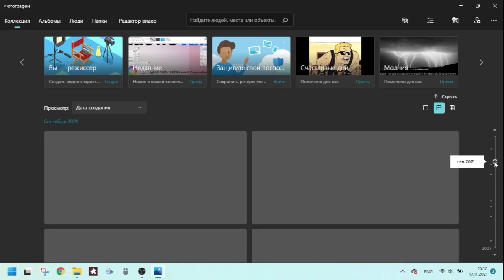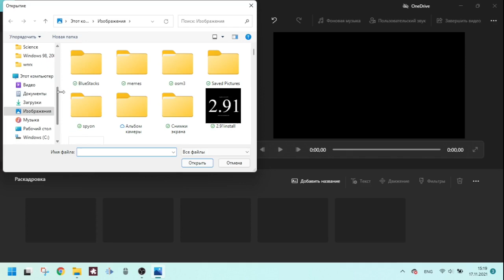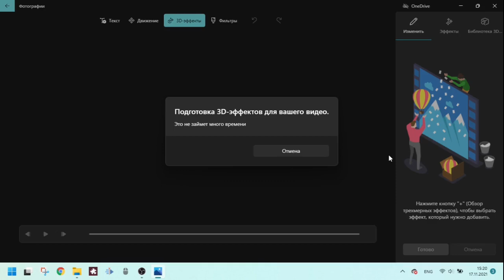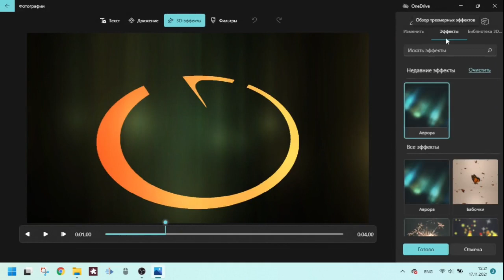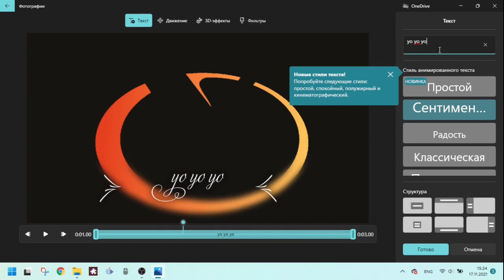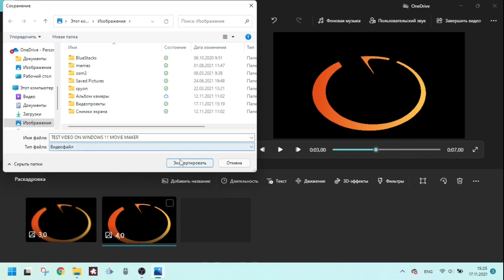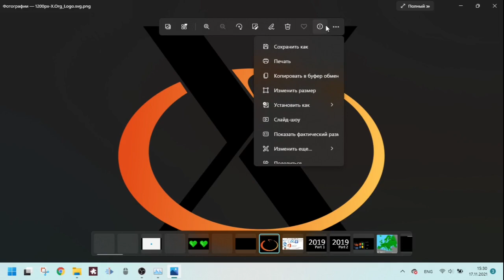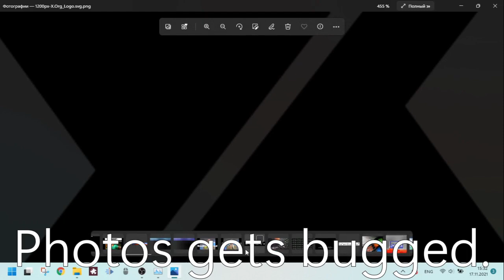Windows 11 PHOTOS and VIDEO EDITOR - OS Showcase Episode 111: PART THREE